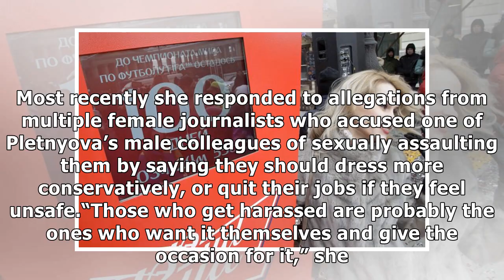News Russian women told to avoid sex with foreigners during World Cup:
Russian women have been warned to refuse sex with foreigners during the World Cup so as to avoid bec...